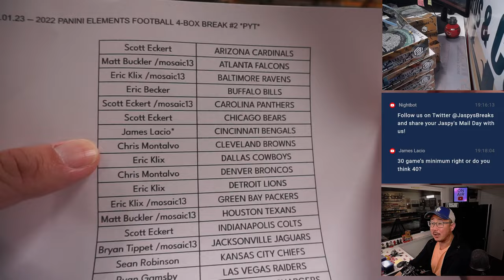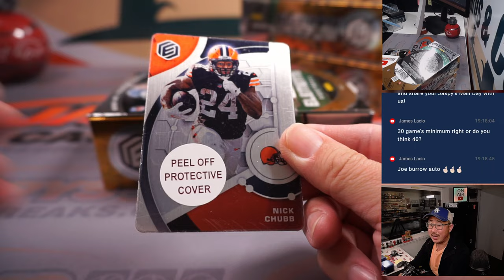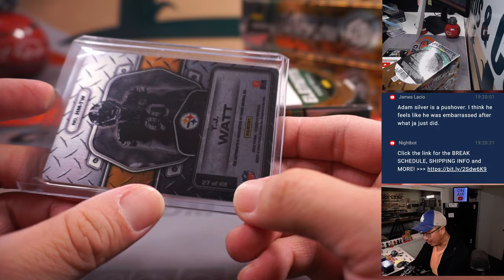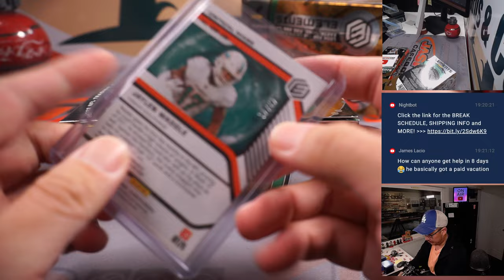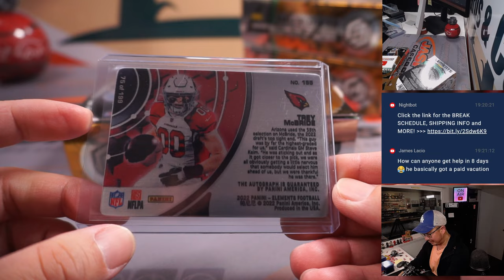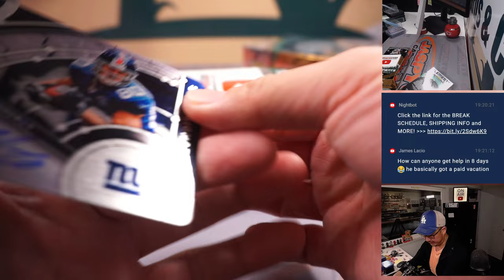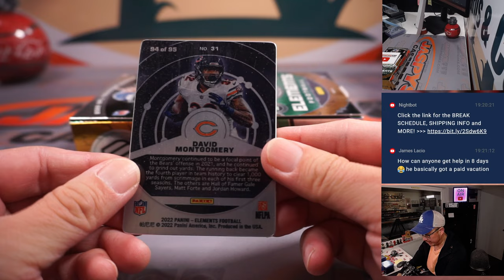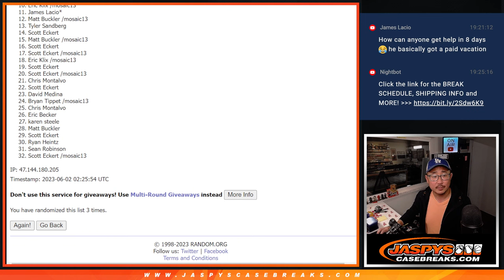Th, 06.01.23 -- 2022 PANINI ELEMENTS FOOTBALL 4-BOX BREAK #2 *PYT*